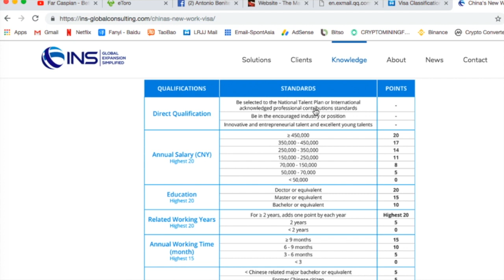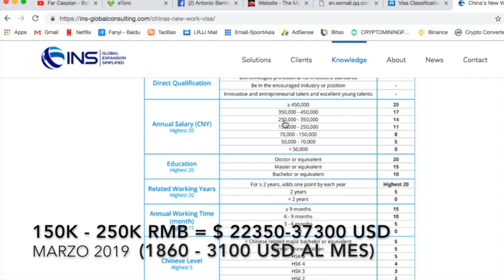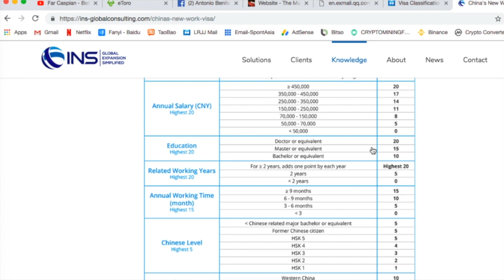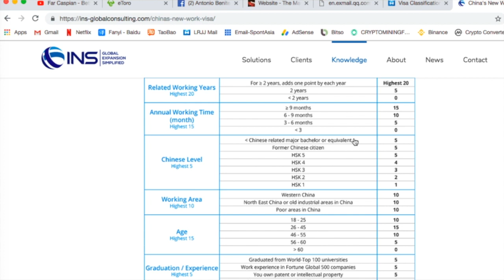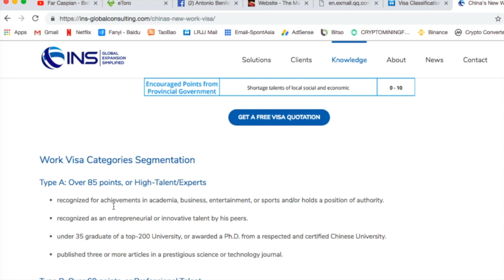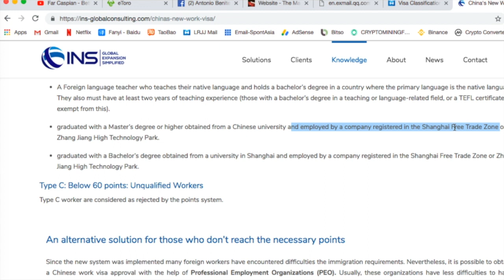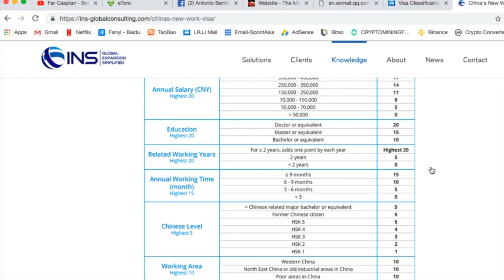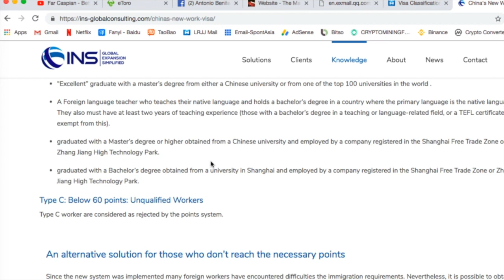Visa de trabajo china 2019 | Puntos para Visa Z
China aumenta requisitos para la Visa Z de trabajo. Ahora el sistema se maneja por puntos y niveles que permiso de trabajo, A,B y C.
Vean la lista en el video